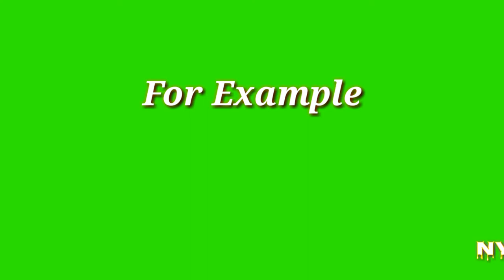Gratis Tip Animasi/ហ្វ្រី អានីមេហ្សិន/Free Tip Animation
Welcome to NY Savine Official YouTube channel, hoping you all enjoy with this. Thank you so much for your supporting and spending time ❤️🌹😊

Have a good luck and God bless you all 🙏🙏👍